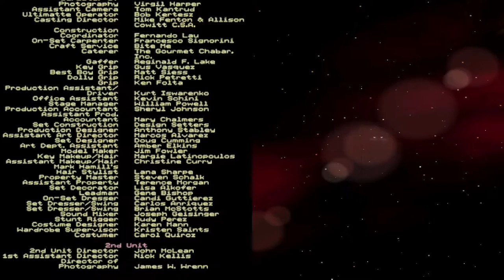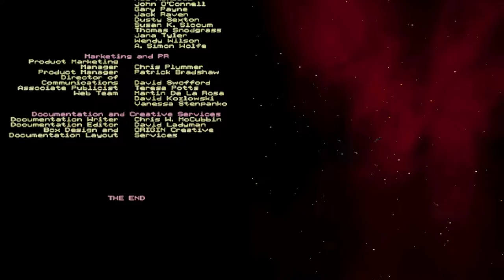Wing Commander: Prophecy (1997, Windows) 7/7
Following the Border Worlds conflict of Wing Commander IV, the galaxy is once more at peace. Colonel Christopher Blair, hero of the Confederation has transferred into the Naval Forces. Blair helps design the TCS Midway, a state-of-the-art multi-role carrier that will help keep order during the Confederation's new peacetime. The luxury of peace allows Confed to retire many older pilots and assign younger pilots to piloting roles. Lance Casey and his friend Max "Maestro" Garrett are two such pilots, fresh from the academy, transferred aboard the TCS Midway along with several others for its maiden voyage along the borders of Confed Space. But soon into the mission, the Midway intercepts a distress call from the Kilrathi, the remains of a race of cat-like warriors who lost the war with the Confederation...

KILRAH SYSTEM
03. Mission Briefing: Dreadnought Support Assault
04. Mission Briefing: Defang the Beast (09:26)
05. Mission Briefing: Dreadnought Assault (21:55)
06. Mission Briefing: Wormhole Destruction (31:34)

07. Cutscene (44:20)

08. Ending (52:46)
09. Bad Ending (01:01:35)

System:
i7 6700k @ 4.0GHz
GTX970 OC
16G Ram
500GB SSD

Thrustmaster T.16000m
Naturalpoint TrackIR5